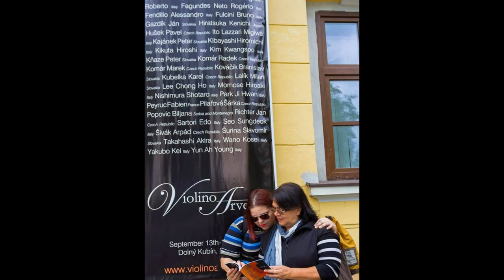Moja Smiljana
Ti si moja ljubav, moja sreća, moja radost, moje sve...blago meni ja imam tebe. Srećan ti rođendan srećice moja